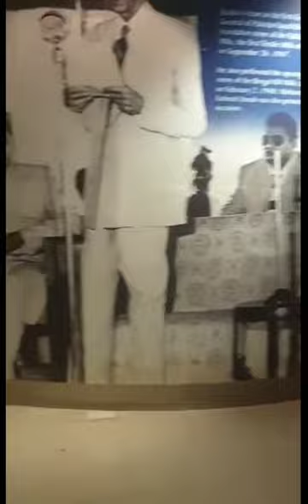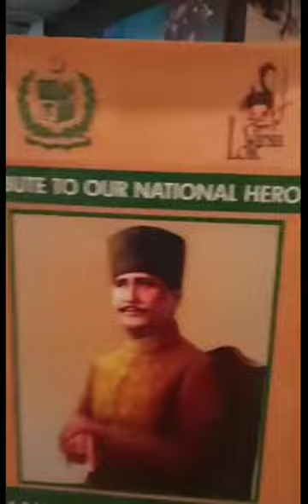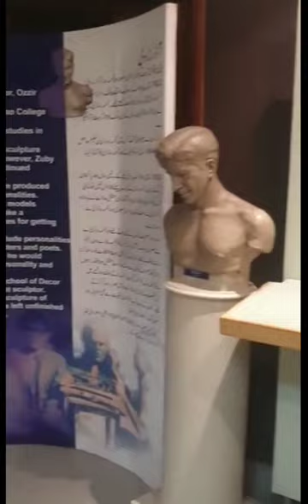PAKISTAN CAPITAL ISLAMABAD MUSEUM Lots of tradition memories